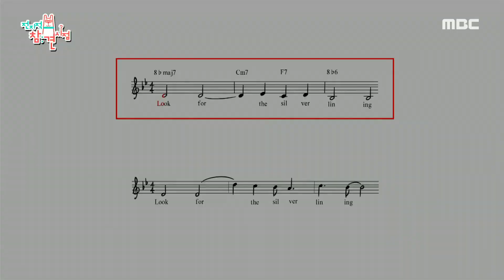[전지적 참견 시점] 무진의 노래에 단순화를 적용하면? 🎶 한 번 해볼래? 배우자 마자 바로 적용하는 대학생 이무진!, MBC 220618 방송